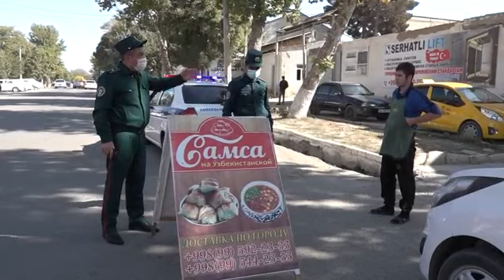Patrul-post xizmati xodimlari tomonidan Samarqand shahrida olib borilgan profilaktik tadbirlar